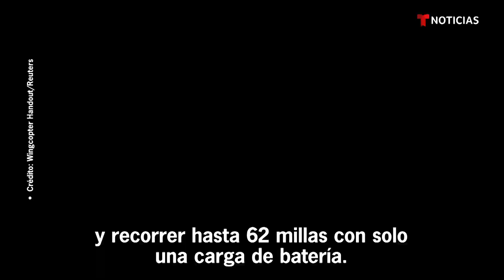Usan drones para llevar la vacuna contra el COVID-19 a lugares remotos | Noticias Telemundo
Video oficial de Noticias Telemundo. Una empresa alemana entrega medicamentos a aldeas donde el acceso por vía terrestre es limitado. Así lo consigue hacer.